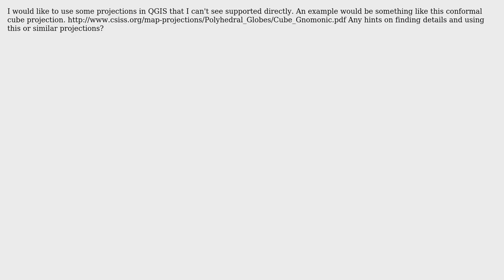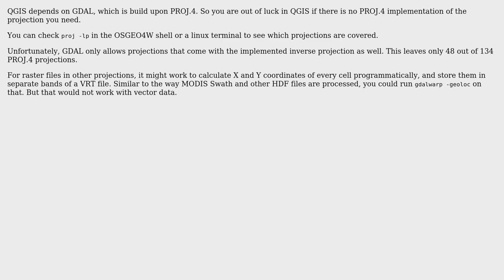GIS: Exotic Projections QGIS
With thanks & praise to God, and with thanks to the many people who have made this project possible! You are responsible for your own actions.